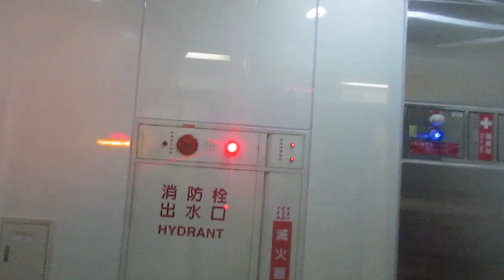Taipei MRT Line 4(O) 371-Train 1428/1427 (1428) O11 → O12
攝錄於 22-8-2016